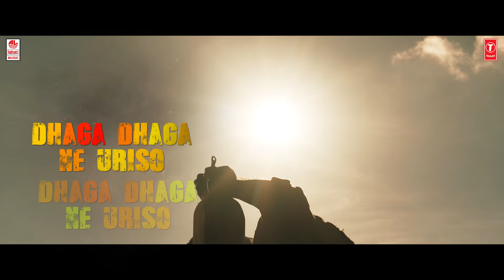Komuram Bheemudho Lyrical Video - RRR – NTR, Ram Charan | Maragadhamani | Bhairava | SS Rajamouli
Lahari Kannada presents KomuramBheemudho Kannada Lyrical video from RRR Kannada Movie, Cast NTR, Ram Charan, Kaala Bhairava. An M M Keeravaani Musical.

Music Video
Stars – NTR, Ram Charan, Kaala Bhairava
Concept & Visualisation - Prem Rakshith
DOP - Rishi Punjabi
Lyrics - Varadaraj Chikkaballapura
Singer - Kaala Bhairava
Movie: RRR
Screenplay & Direction: S.S. Rajamouli
Presented by: D. Parvathi
Producer: DVV Danayya
Banner: DVV Entertainment
Story: V. Vijayendra Prasad
DOP: K.K. Senthil Kumar
Production Designer: Sabu Cyril
Music Composer: M M Keeravaani
VFX Supervision: V Srinivas Mohan
Editor: Sreekar Prasad
Costume Designer: Rama Rajamouli
Telugu Dialogues: Sai Madhav Burra
Hindi Dialogues: Riya Mukherjee
Tamil Dialogues: Karky
Kannada Dialogues: Varadaraju Chikkaballapura
Malayalam Dialogues: Gopala Krishnan
North India Distribution: Pen Studios and Dr. Jayantilal Gada (Pen Studios)
Tamilnadu Distribution: Lyca Productions
Karnataka Distribution: KVN Productions
Kerala Distribution: H R Pictures
Music Label: Lahari Music & Tseries
Branding & Marketing: Walls and Trends